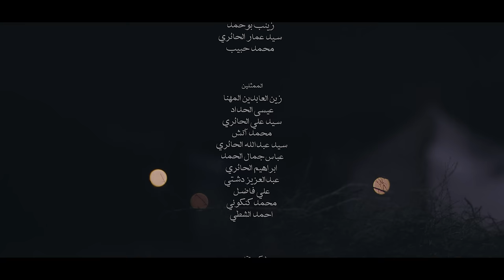حكاية - علي بوحمد | The Story - Ali Bouhamad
حكاية - The Story
الـمـلا عـلـي بوحمد @ali.bouhamad

كلمات
كـرار حيدر الخفاجي

الهندسة الصوتية
م. محمد الخنيزي

التوزيع
Jose Espada

‏DOP
‫خليفة الحداد

مونتاج
‫عباس سعيد‬

الترجمة
السيد حـيـدر نـصـرالله @haidarnas

الأطفال
فاطمة بوحمد
رقية الخليفي
احمد علي بوحمد
حسين الخليفي
زينب بوحمد
سيد عمار الحائري
محمد حبيب

ازياء
سيد عباس الحائري

‫الممثلين ‬
‫ زين العابدين المهنا
عيسى الحداد
سيد علي الحائري
محمد آتش
سيد عبدالله الحائري
عباس جمال الحمد
ابراهيم الحائري
عبدالعزيز دشتي
علي فاضل
محمد كنكوني
احمد الشطي

‫شكر وتقدير :‬
‫الحاج جواد بوحمد
‫عبدالله أشكناني‬
حبيب بوحمد
محمد الخليفي

اشـراف عـام
عبداللطيف خالدي

اخـراج
خالد جمال